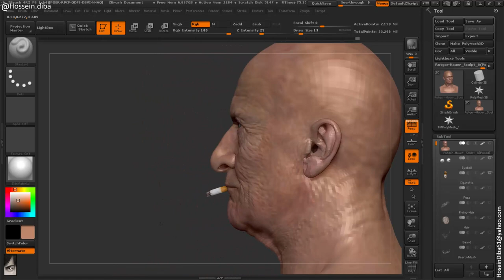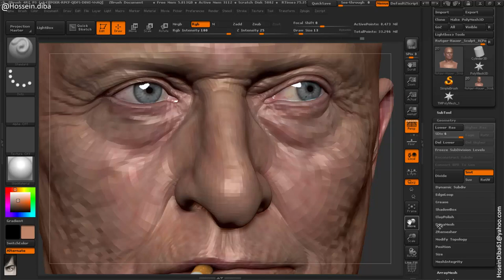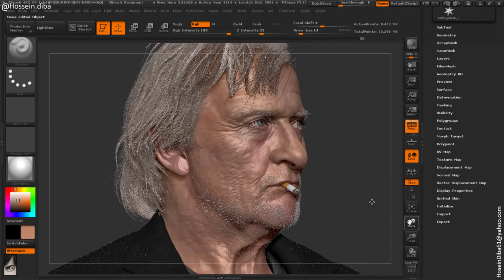Rutger Hauer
An update on my Rutger Hauer Sculpt I did last year for Observer. I worked more on the likeness and made him look a bit older. Hope you like it, cheers ;)